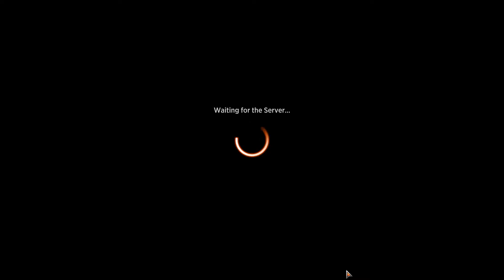Playing BUG Ramp in MTG Tournament Part 1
Just Playing a little best o' one Tournament with BUG ramp.  Enjoy!

BUG
Companion: Yorion
Cards:  2 Jwari Disruption, 4 Omen of the Sea, 3 Eliminate, 3 Heartless Act, 2 Valki, God of Lies, 4 Wolfhaven Hollow, 2 Elspeth's Nightmare, 2 Pelakka Predation, 4 Cultivate, 2 Extinction Event, 1 Eiska's Chariot, 1 Migration Path, 4 Bindings of the Old Gods, 1 Polukranos Unchained, 3 Shadow's Verdict, 1 Vorinclex, Monstrous Raider, 3 Alrund's Epiphany, 1 Kiora Bests the Sea God, 2 Sea Gate Restoration, 4 Emergent Ultimatum, 3 Island, 4 Swamp, 4 Forest, 4 Clearwater Pathway, 4 Darkbore Pathway, 4 Bark Channel Pathway, 1 Ketria Triome, 4 Zagoth Triome, 3 Fabled Passage